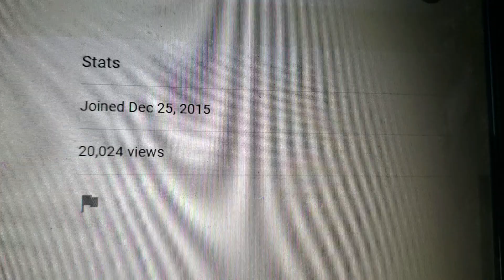I hit 20,000 views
Thank you guys so much, this is amazing